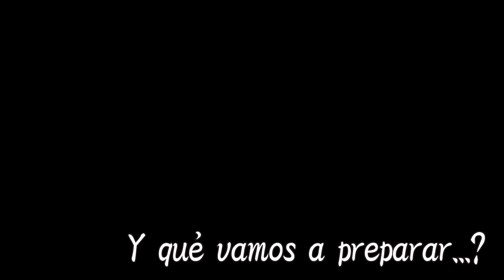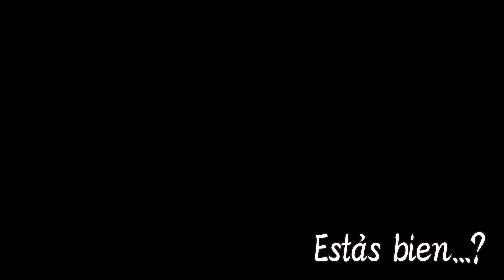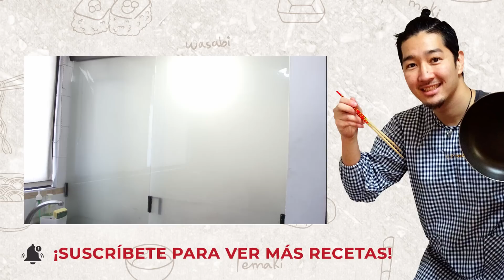Comida japonesa básica "OYAKO-DON"｜Cocina Japonesa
Oyako-Don es un guiso típico japonés hecho a base de pollo y huevo, sobre arroz japonés.
Esta vez lo preparo suavecito de Fuwa-Fuwa. Delicioso...

0:28 arroz donburi
1:30 oyako don
3:00 los ingredientes
3:21 preparación
4:13​ huevo
4:55 guisar
7:28 presentación
8:26 probar
9:44 muchas gracias

Me llamo YUTA de Japón, vivo en México y hablo un español con un acento de SAMURAI.
Aprende a cocinar auténtica comida japonesa en casa.
Afortunadamente una de las muchas cosas que podemos hacer desde nuestra casa es cocinar!
Espero que disfruten mucho!
一緒に日本料理を作って、楽しみましょう！🎌
👇Únete y compárteme tus recetas en nuestro grupo de Facebook👇
Usa el cocinaconyuta​

▶︎Los ingredientes para 2personas
300g pollo muslo y pierna
3pza huevo
1pza cebolla cambray
1/2pza cebolla blanca
30ml soya
15ml sake
15ml mirin
100ml agua (o caldo)